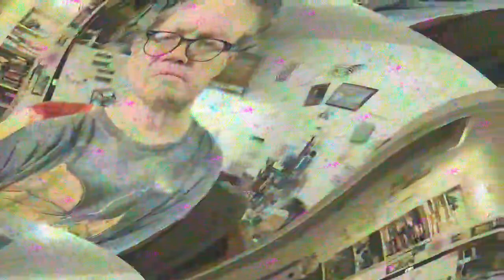[EPILEPSY WARNING] Movie 23 03 28 00h38m59s *Photosensitivity Warning*